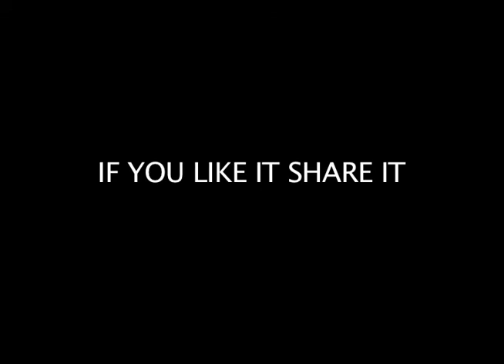BE PART OF A FILM MAKING PROCESS AT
REGISTRATION AT

AND IF YOU LIKE IT SHARE IT!